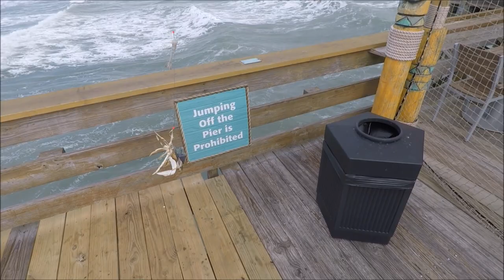Cocoa Beach Pier Fishing With 25 mph Winds!💨 Did I Get Skunked?🤔 Or The Crab Counts?🦀😁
I knew the conditions were not good with high winds but I could not go fishing anymore and wait around for a perfect day. So here I went to Cocoa Beach Pier on December 19, 2019. Question! Does this trip counts as a skunk since I do not have any keeper fish but I caught the crab?
Happy holidays and Merry Christmas to all of you.

Here are the links to my holiday music.

Here are the links to all fishing related products I use and happy with. I have shopped for the best quality and the best price so you do not have to:

✔ KAYAK AND KAYAK FISHING ACCESSORIES

*Hobie 2017 Mirage Outback Camo (they might show the new model)*

*Kayak Fish Finder Battery*

*ForEverlast Generation 2 Non-Snag Floating Fishing Landing Net*

*MIER Adult Lunch Box Insulated Lunch Bag Large Cooler*

*Shoreline Marine Survival Boating Whistle with Lanyard*

*ENGEL COOLERS 30 QUART COOLER/DRY BOX - 4 ROD HOLDERS*

*Venterior Waterproof Pouch 2 Pack with Waist Strap*

*BassPal Bluetooth Speakers, IPX7 Waterproof Portable Speaker*

*Essential Marine Universal Scupper Plugs*

*YakGear Fish Stik - Folding Fish Ruler*

*6pcs Pack Fishing Lanyards Boating*

*Paddle and Rod Leash with a 2 Rod Leash Set*

*Air Head Complete Folding Grapnel Anchor System( LIMETED EDITION)*

*Booms Fishing X1 Aluminum Fishing Pliers*

*United Plastic 01-3708 Fish Grip Floats, Orange*

✔FISHING GEAR, WEAR AND ACCESSORIES

*Penn BTLII6000701MH Battle II Combo, 6000 - 7' - Medium Heavy*

*Anetik Shade Fishing Long Socks*

*Alibress Slip on Men Light weight Beach Water Shoes*

*KastKing Skidaway Polarized Sport Sunglasses for Men *

*Glacier Glove Islamorada Gray Sun Gloves*

*GoPro Hero5 Black (RENEWED BY GOPRO)*

*Sametop Frame Mount Housing Case for Gopro 5,6,7*

*Portable 40 inch Bluetooth Extended Tripod and Selfie Stick for Gopro and smart phone*

*Lavalier Microphone, Omnidirectional Condenser Lavalier MIC for Recording YouTube Interview (Suitable for iPhone/Android/Windows/Camera)

*Gopro battery for Gopro Hero 5,6,7 and also 8*

*Smatree Baseball Hat with Quick Release Buckle Mount Compatible for GoPro MAX/Hero 8/7/6/5/4/3 Plus/3/DJI OSMO Action Cameras (M 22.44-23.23 Inches)
by Smatree*

*Bass Assassin Saltwater Sea Shad*

*Johnson Sprite Saltwater Spoon*

*Eagle Claw Carolina Rig, 1/2-Ounce*

*Fishbites 0004 Fish'n Strips Shrimp, 15-Pack, Salmon (Pink)*

*Sea Striker SBRG-1PK Snell Bluefish Rigs Fishing Lure*

*Tackle Crafters Bluefish Rig 12 Pack Made In the USA*

*Lazer Sharp Circle Hook Assortment, Platinum Black*

*Sea Striker 365-SE Squid Rigs Fluke/Flounder Fishing Lure*

Here are the commonly used tags related to my videos so you can find them easier when you search!